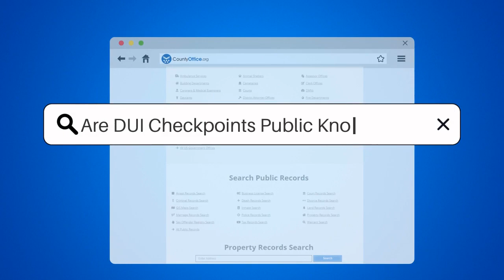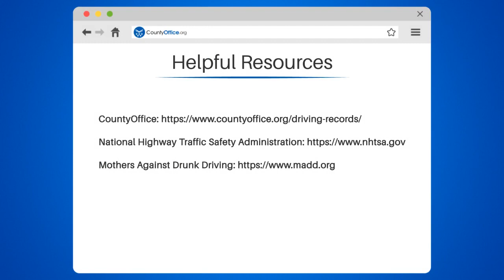Are DUI Checkpoints Public Knowledge? - CountyOffice.org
Are DUI Checkpoints Public Knowledge? Learn everything you need to know about DUI checkpoints in this informative video. Did you know that law enforcement agencies are required to announce the date, time, and location of DUI checkpoints in advance? This is to ensure transparency and give drivers the opportunity to avoid the area if they choose to.

In this video, we'll discuss the guidelines and procedures that law enforcement officers must follow when conducting DUI checkpoints. We'll also talk about your rights as a driver, including the right to refuse a sobriety test.

We'll provide you with helpful resources, such as CountyOffice.org, the National Highway Traffic Safety Administration, and Mothers Against Drunk Driving, to help you stay informed and safe on the roads.

Remember, driving under the influence is dangerous and illegal. Always drive sober and follow traffic laws to avoid any legal consequences.